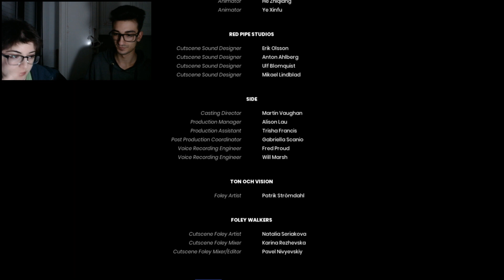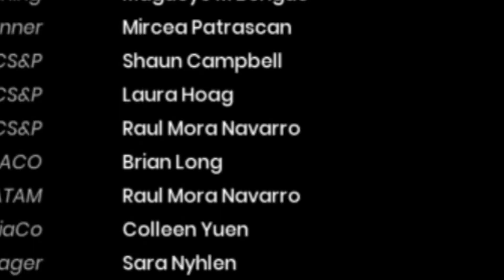Gran finale ►It Takes Two @anth0ny03 [Cap. 7 - FINALE]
Se il video ti è piaciuto metti mi piace👍, commenta, condividi, iscriviti al canale e attiva la campanellina🔔, così da non perderti i prossimi contenuti che arrivano... (leggi la programmazione scritta qui sotto)
  📆 OGNI LUNEDÌ e VENERDÌ/SABATO alle ORE 12:00 - 17:00🕑
⬇ A seguire ho aggiunto dei video che potrebbero interessarti. Grazie e alla prossima😉

- CAPITOLI -
00:00 Introduzione
00:07 INTRO
00:18 CAPITOLO 7 (Parte 2) La soffitta - Tutto esaurito
05:00 MINI GAME: Track Runner
08:50 CAPITOLO 7 (Parte 2) La soffitta - Tutto esaurito
20:27 CAPITOLO 7 (parte 2) La soffitta - Gran finale
34:26 Titoli di coda e commento dei videogiocatori
37:58 Conclusione e commento dei videogiocatori

                                               - Crediti -
Le tracce musicali presenti in questo video sono disponibili su YouTube Studio, nella sezione 'Raccolta audio'. Tutti i diritti sono riservati ai proprietari del copyright.
MUSICA Intro: Family Montage - Biz Baz Studio
MUSICA Outro: See you Soon - Otis McDonald